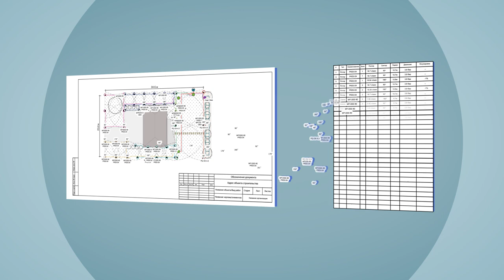IRRISketch - онлайн-сервис для проектирования систем автоматического полива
Основная цель данного онлайн-сервиса - это максимально сократить количество времени, которое проходит с момента получения технического задания на проектирование полива, до момента предоставления заказчику коммерческого предложения, не пренебрегая качеством и точностью проекта. Это достигается путем автоматизации рутинных задач, например таких, как подсчет фитингов или расчет диаметров трубопроводов. В программе реализована система автоматического определения сопел из выбранной серии под заданные пользователем геометрические характеристики покрытия, чтобы ускорить их расстановку на участке. И еще много-много удобного функционала.